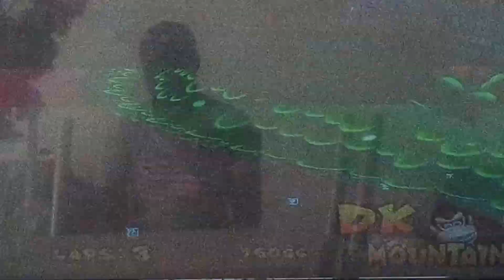Mario Kart Double Dash Star Cup 150cc (Yoshi & Bowser Jr)